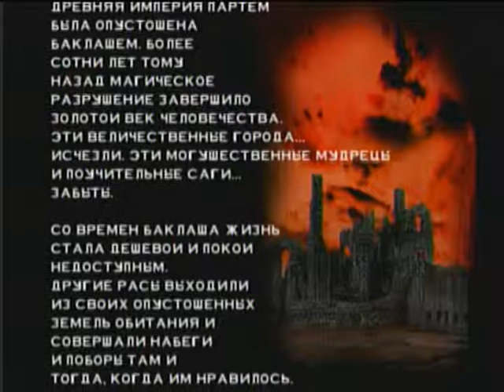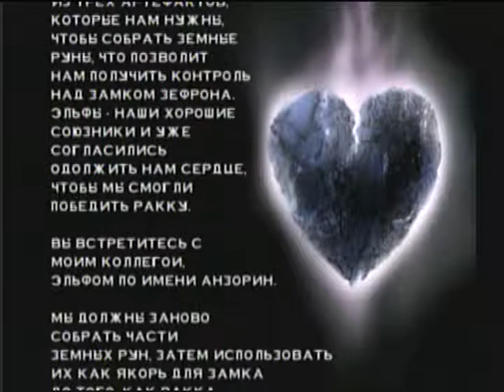[Sega Dreamcast] Draconus: Cult of the Wyrm 1st level Русская версия от Кудос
Draconus: Cult of the Wyrm прохождение первого уровня.
Русская версия от Кудос